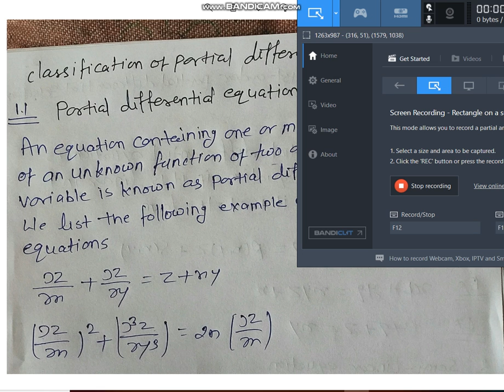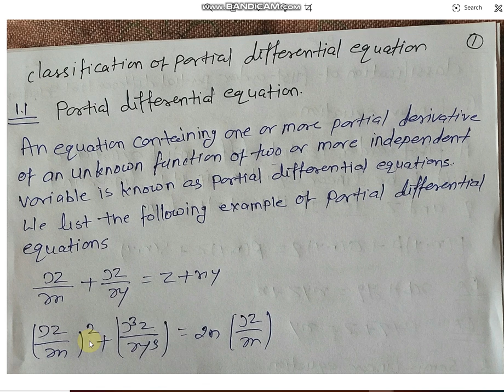defination of partial differential equation by hitesh kumar